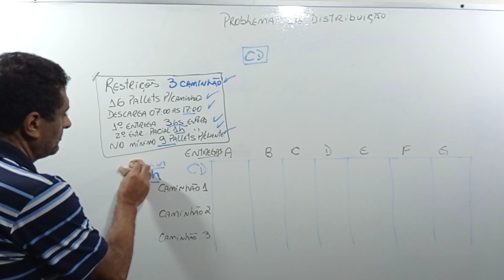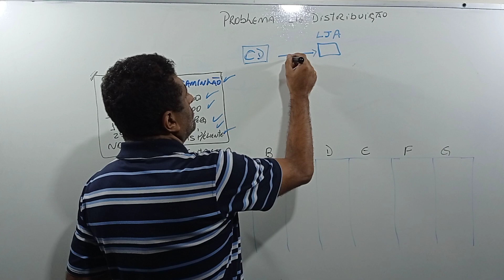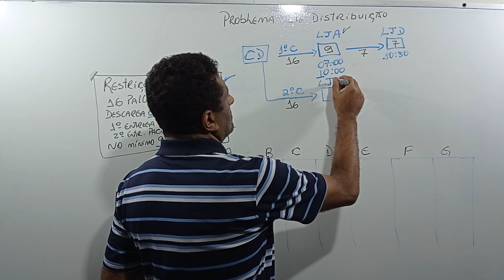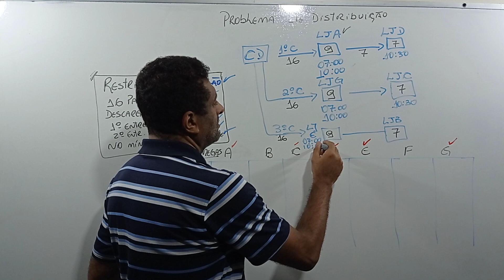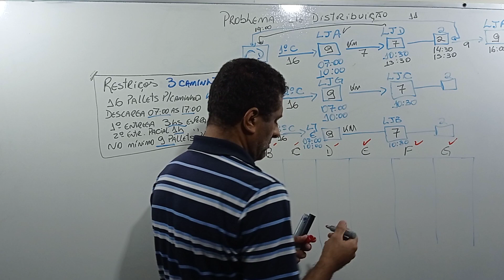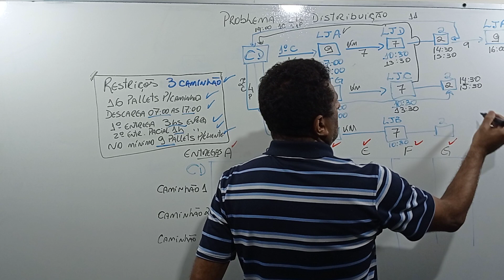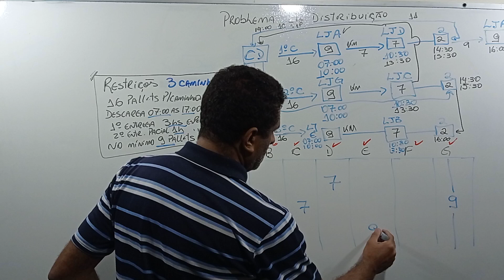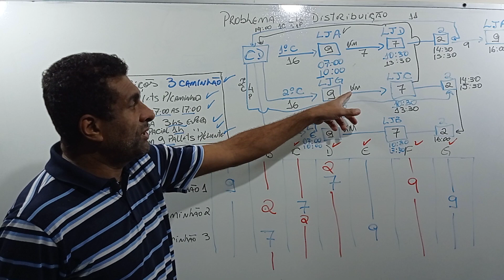Problema de distribuição - Escola Técnica Paulista curso de Logística 2024